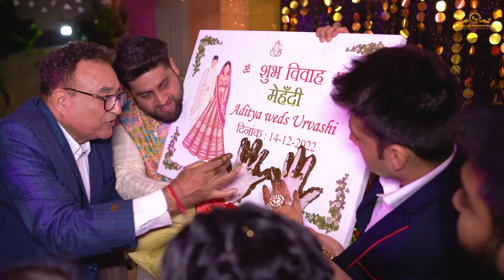Urvashi & Aditya ||Beautiful Wedding Story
Urvashi 💕 Aditya

Beautiful Couple 💑

Beautiful Wedding Story Release 🎬 😍 👌

Bride’s Outfit Design By:- @sudhirbhaisareewala
Groom’s Outfit Design By:- @kushalsonline
Bride’s Makeup Done By:- @gautambali_official
Jewellery Design By:- @tallajewellers
Mehandi :- @vishalsmehndijammu
Coldfires By:- @jcm.coldfires
Venue:- @majestic_grand_mishriwala
Cinematography Team:- @kailashproductionjammu